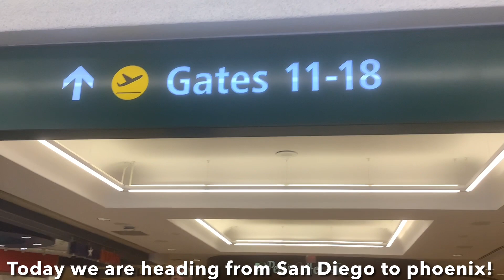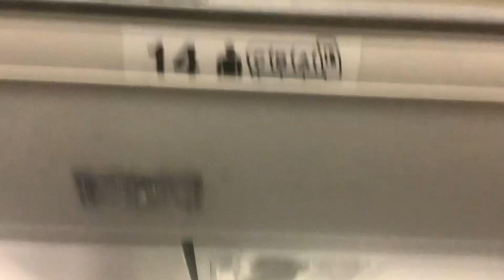**SUNRISE DEPARTURE** TRIP REPORT | Southwest Airlines 737-700 San Diego (SAN) to Phoenix (PHX)